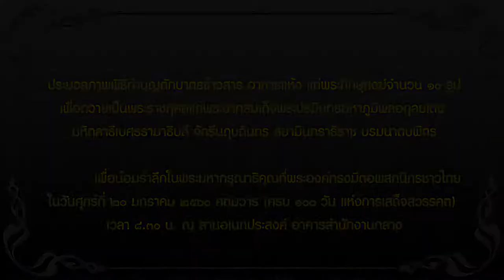พิธีบำเพ็ญกุศลสัตตมวารเพื่อถวายเป็นพระราชกุศล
วันที่ 20 มกราคม 2560: ดร.ลดาวัลย์ กระแสร์ชล รองผู้อำนวยการสำนักงานพัฒนาวิทยาศาสตร์และเทคโนโลยีแห่งชาติ(สวทช.) เป็นประธานในพิธีบำเพ็ญกุศลสัตตมวารเพื่อถวายเป็นพระราชกุศล แด่พระบาทสมเด็จพระปรมินทรมหาภูมิพลอดุลยเดช สวรรคตครบ 100 วัน พร้อมทำบุญตักบาตรด้วยการถวายข้าวสารอาหารแห้งแด่พระสงฆ์จำนวน 10 รูป โดยมีผู้บริหาร พนักงาน สวทช. และประชาคมอุทยานวิทยาศาสตร์ประเทศไทย พร้อมใจกันร่วมทำบุญตักบาตร เพื่อน้อมรำลึกในพระมหากรุณาธิคุณที่พระองค์ทรงมีต่อพสกนิกรชาวไทย ณ ลานอเนกประสงค์ อาคารสำนักงานกลาง สำนักงานพัฒนาวิทยาศาสตร์และเทคโนโลยีแห่งชาติ (สวทช.) อุทยานวิทยาศาสตร์ประเทศไทย อำเภอคลองหลวง จังหวัดปทุมธานี